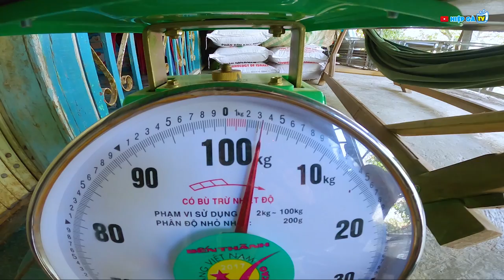Đặt lợp ếch ngay đêm trăng sáng nhưng kết quả lại không tưởng...frog trap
Tưởng đâu hôm nay đặt lợp ếch ngay đêm trăng sáng là thất bại rồi ai ngờ đâu trúng mánh không tưởng mọi người ơi!
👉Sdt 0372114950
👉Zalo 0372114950